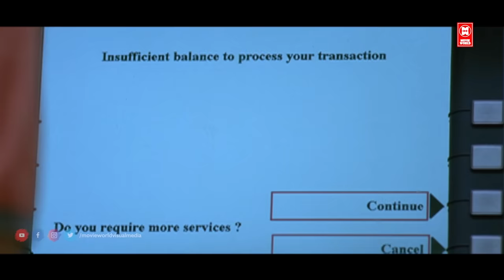എന്റെ അരുണേട്ടനെ മനസിലാക്കാൻ ഇനി വേറെ ആരാ ഉള്ളത് | Diamond Necklace | Comedy Scene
|| ANTI-PIRACY WARNING ||

*COPYRIGHT PROTECTED*